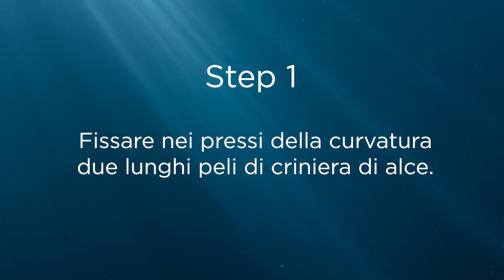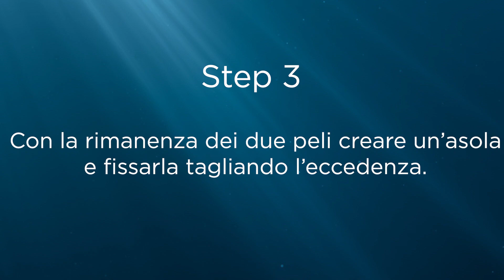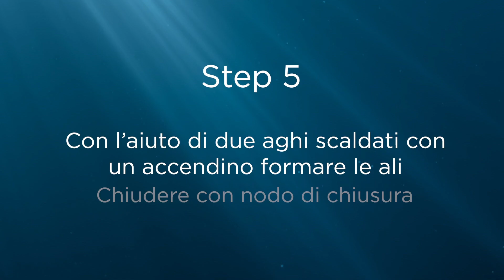Tutorial pesca a mosca L'alcina - Emmanuel Crosa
Nome della Mosca: L’alcina
Costruttore: Emmanuel Crosa
Occorrente: filo di montaggio Brown 6.0, amo dal 14 al 20, Cul de canard, due fibre d’alce.

1. Fissare nei pressi della curvatura due lunghi peli di criniera di alce
2. Con il filo di montaggio portarsi a 3/4 dell'amo. Con giri stretti avvolgiamo i due peli e li blocchiamo.
3. Con la rimanenza dei due peli creare un’asola e fissarla tagliando l'eccedenza.
4. Montare in asola il CDC e avvolgere il tutto in prossimità delle ali. Pareggiare il CDC strippandolo
5. Con l'aiuto di due aghi scaldati con un accendino formare le ali. Chiudere con nodo di chiusura